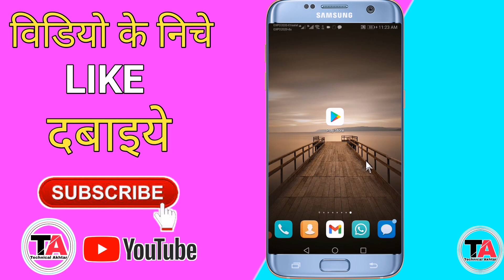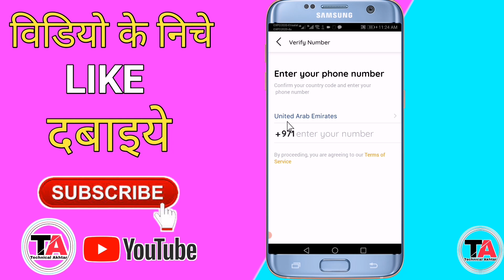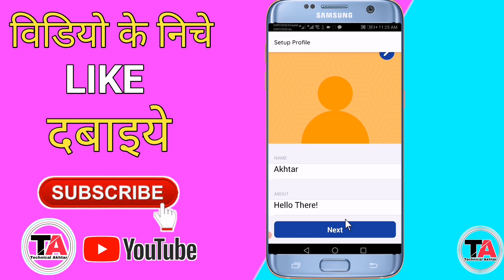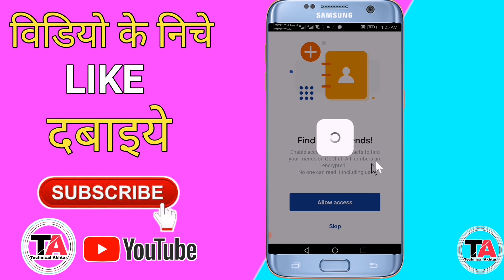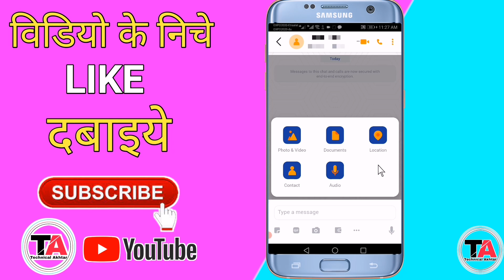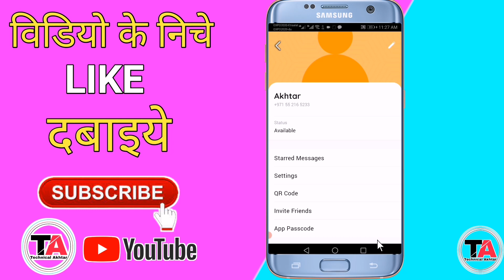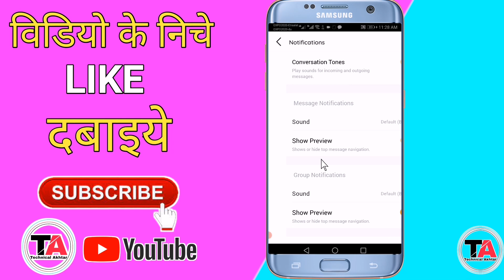Go chat messenger uae etisalat app || how to use go chat messenger free video call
Go chat messenger uae etisalat app || how to use go chat messenger

Dosto aj ki is video mein maine bataya hai ki ap
Go chat messenger ko kaise uae kar sak te ho
Step by step is video mein dekhe

about channel: technical Akhtar is a technical and app review channel where you find in own hindi language hope you like it. thank you.